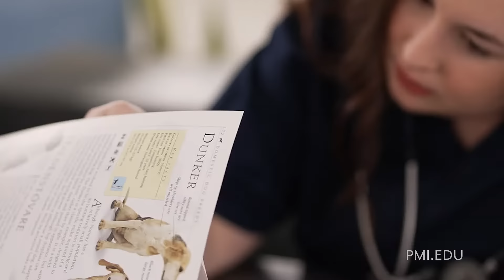Learn about Gabi's Experience in our Veterinary Programs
Want to help care for animals as a career? Be like Gabi and enroll in our Veterinary programs at our at Pima Medical Institute!